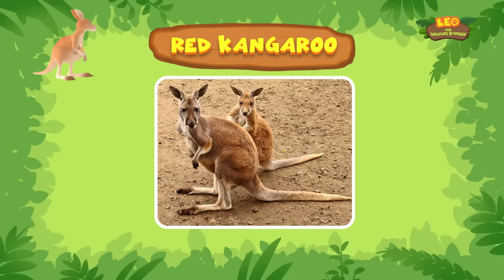Red Kangaroo | Help the Lost Joey Get Home! | Leo the Wildlife Ranger Season 2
In today’s mini episode, the Junior Rangers set out to rescue Kyle's beloved toy kangaroo, Stella, from an actual Red Kangaroo.